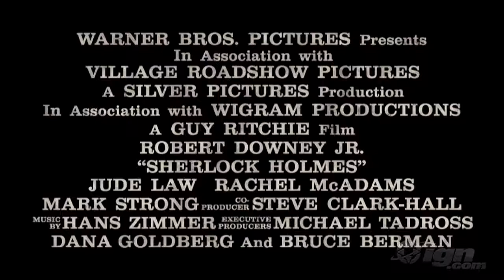ᴴᴰ1080p Sherlock Holmes || Sherlock Season 1 Movie Trailer || Phim chiếu rạp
Nội dung bộ phim
Sherlock là bộ phim truyền của Anh lấy bối cảnh hiện đại dựa trên truyện trinh thám Sherlock Holmes của nhà văn Arthur Conan Doyle.
Sherlock phần một gồm 3 tập phim: "Vụ án màu hồng" (A Study in Pink), "Ngân Hàng Mù" (The Blind Banker), "Trò chơi Lớn" (The Great Game)
Cảm ơn sự giúp đỡ của webtaichinh.info